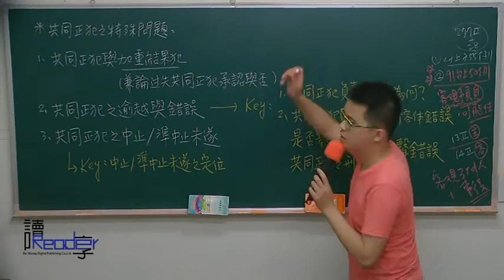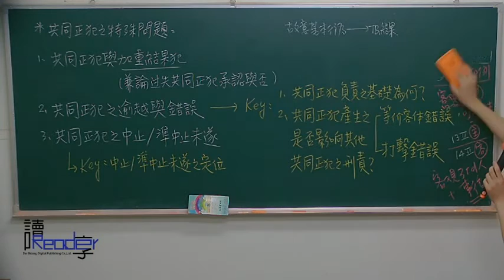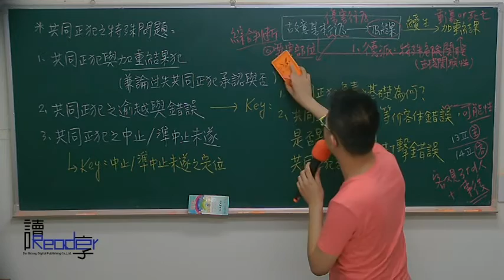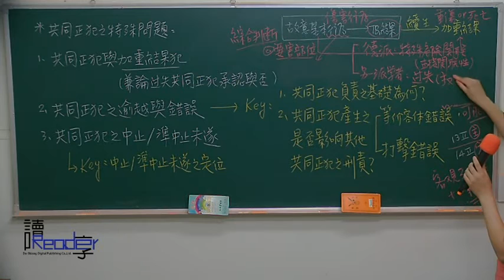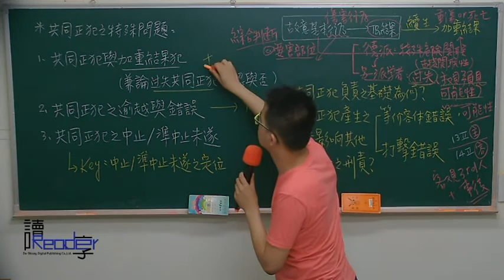讀享國考小學堂 周易的高考刑法解題班第四堂